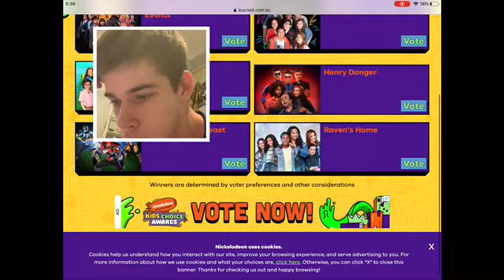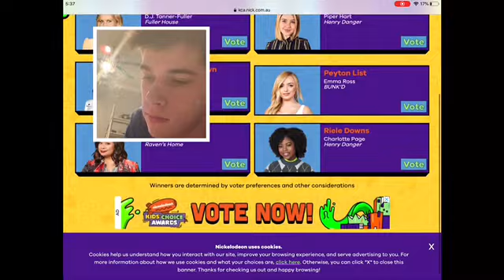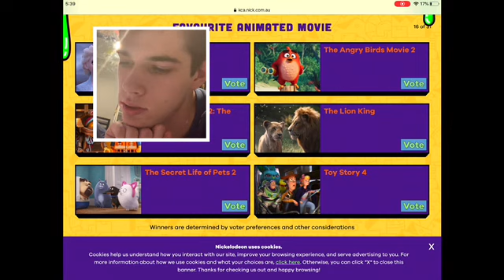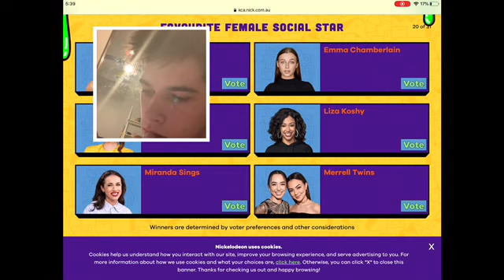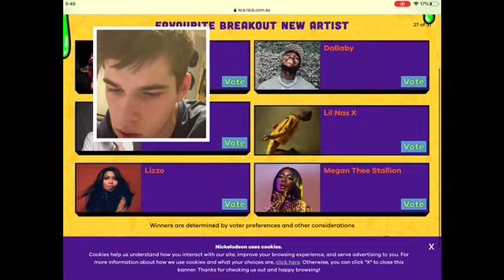Kca vote 2020